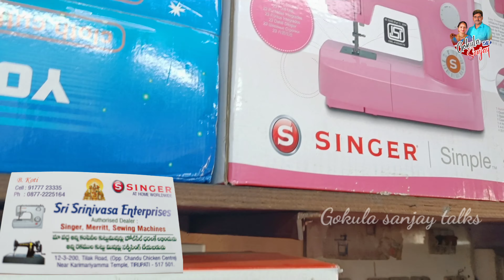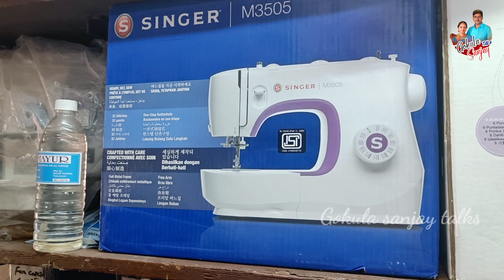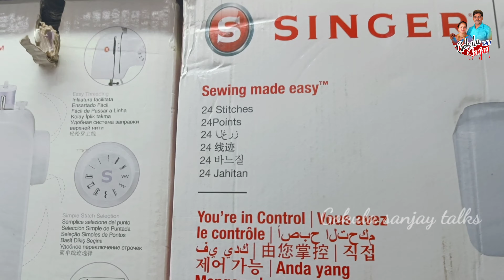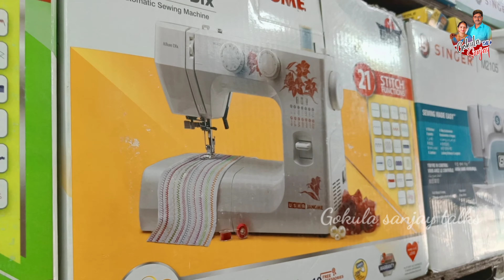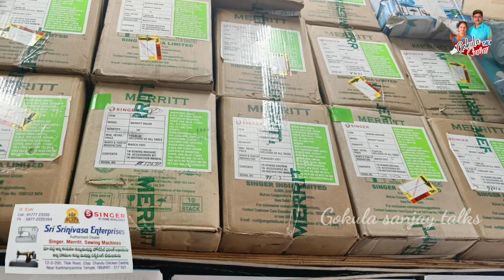Best sewing missions!wholesale and Letest tailer missions with prices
wholesale and Letest tailer missions with prices